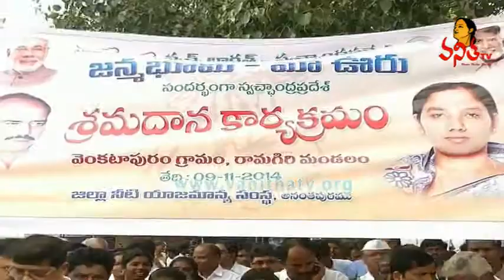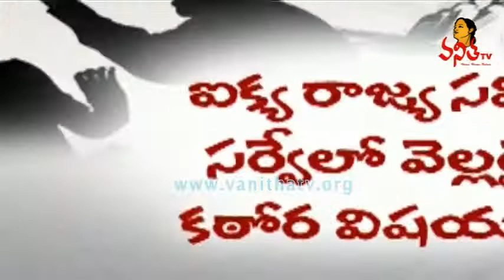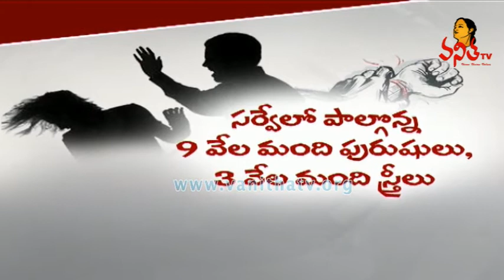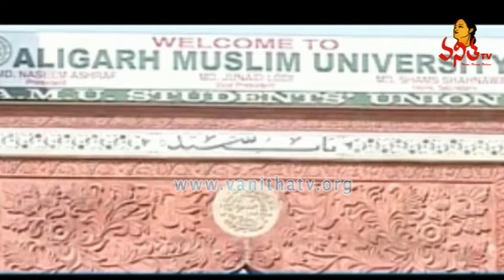Vanitha Tv_Women this Week_16-11-2014